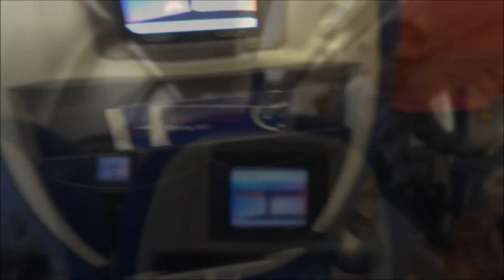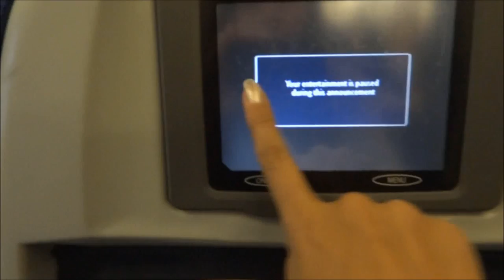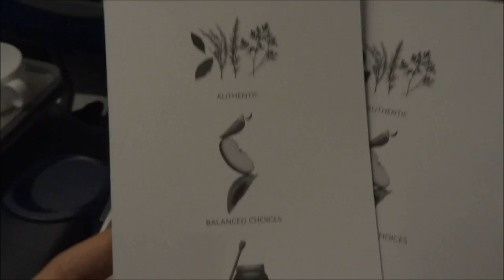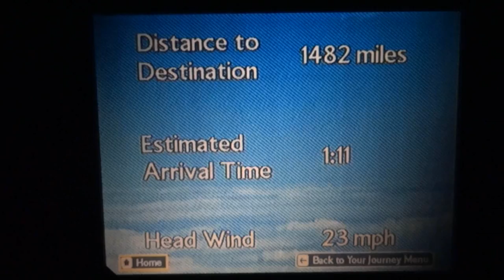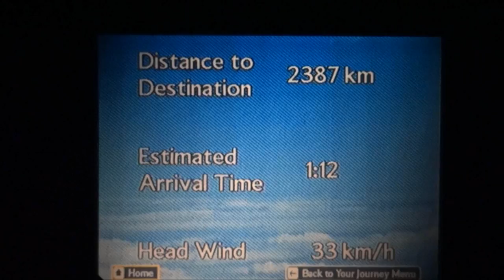Лечу в Россию. Премиум Эконом. Лондон - Москва. Британские Авиалинии.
И так, возвращение в Россию. Лечу снова, с Британскими Авиалиниями, опять повезло, продвинули из Эконом класса в Премиум Эконом Класс (я думала это был Бизнес, но народ утверждает, что это премиум, да будет так)! Смотрите, что предлагают в этом классе самолёта из Лондона на Москву :)